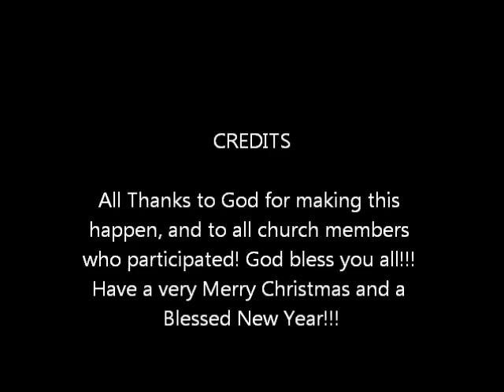PIC'S 2012 CHRISTMAS PLAY, "ANGELS WE HAVE HEARD ON HIGH"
PIC's 2012 Christmas Play, entitled, "Angels We Have Heard On High," held on Dec 15th at our Vancouver Campus, and Dec 16th at our Surrey Campus.  All thanks to God who made everything possible, and also thanks to our church members who worked tirelessly to make this possible!